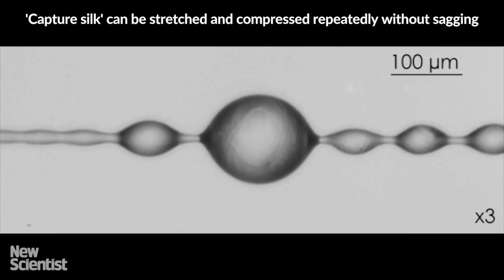Artificial spider silk behaves like a solid and a liquid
Inspired by the strange properties of spider silk, researchers have created "liquid wires" that could be used in soft robotics